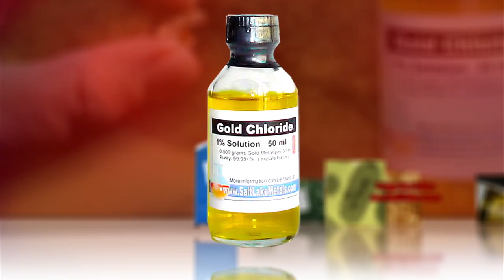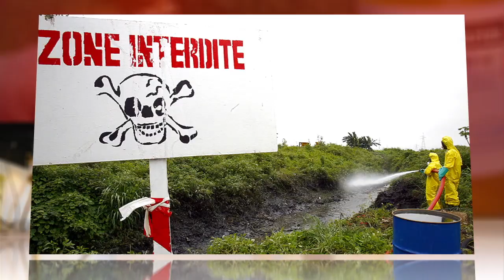Meet the Bacteria That Produces Pure Gold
That faint whirring sound you hear is every alchemist spinning in his grave.

Scientists have discovered bacteria that eats toxic material and, well, poops pure gold. This microbial magician, named Cupriavidus metallidurans, when placed in a minilab full of gold chloride, a nasty toxin, gobbled up the poison and, in about a week, processed it out as 24-karat nuggets of the precious yellow metal. The bacteria was found to be 25 times more resistant to the gold-based toxic chemical than believed and most likely does its amazing alchemy regularly in nature.

Is it the answer to the international debt crisis? Probably not. It takes gold to make gold chloride which makes the toxin about as rare as the precious metal itself—and it costs a mint to manufacture in a lab. But it's nice to know that something out there is helping our environmental cause AND making us a small profit in the process.